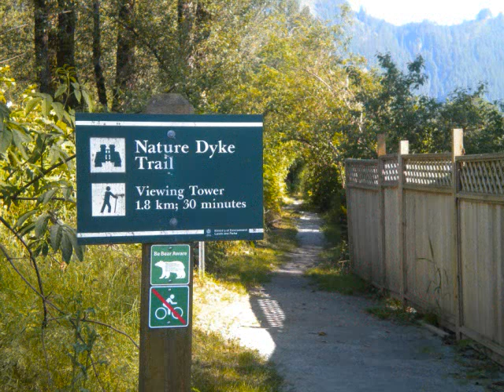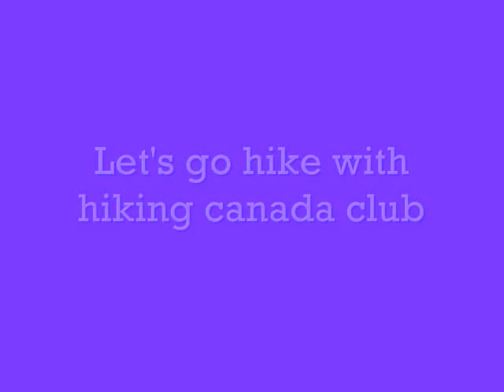hikingcanadaclub.wmv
hiking canada club